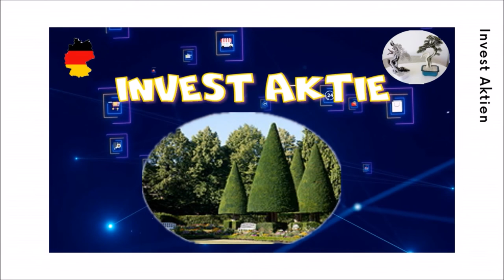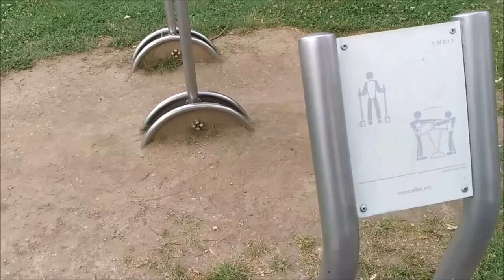Как живет Германия: взгляд на повседневную жизнь-Бавария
► Германия: жизнь, новости, интересное
► Бавария: летом на берегу реки Майн
► Взгляд на повседневную жизнь.
Смотрите как живет Германия.